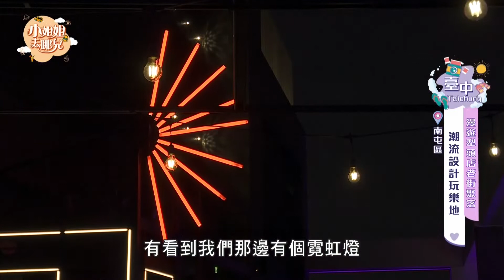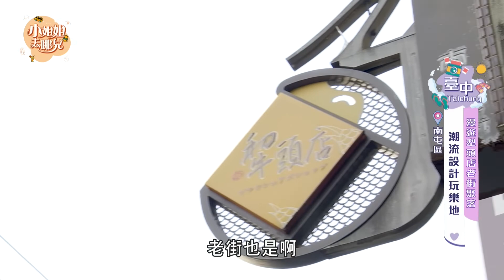完全不會撞款的台灣特色調酒！珍珠奶茶、檳榔西施、這些口味你喝過嗎XD！｜張景嵐、馬丁【小姐姐去哪兒 第三季】